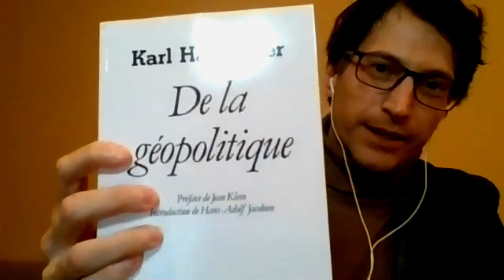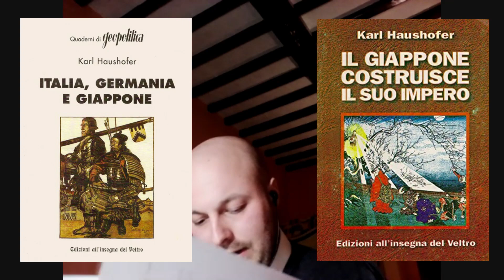Karl Haushofer e la nascita della geopolitica nei primi decenni del XX secolo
Karl Haushofer viene considerato da molti come il padre della geopolitica. Profondo conoscitore del Giappone, Haushofer ha contribuito a formare quelle idee geopolitiche che avrebbero influenzato molti settori del nazionalismo tedesco dei primi decenni del XX secolo.
In questo appuntamento ho il piacere di conversare con lo storico Nicola Sgueo.